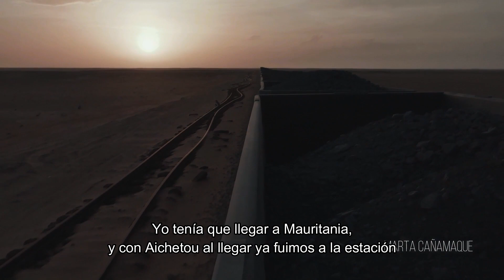Xavi Herrero parla de "Salka, en la tierra de nadie". DocsBarcelona 2020